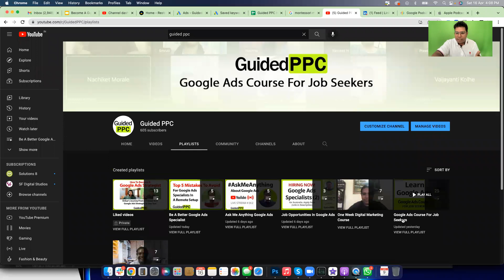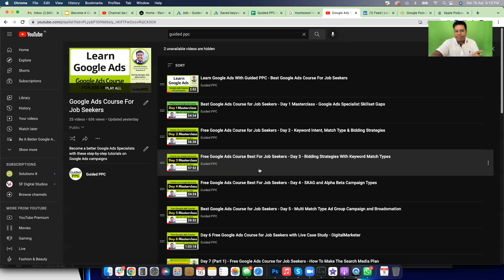Watch This Before You Apply for Google Ads Internship Role at Solutions 8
The Google Ads internship role at Solutions 8 is a great opportunity if you are passionate about Google Ads and need some hands-on experience working with some of the smartest Google Ads Specialists, Strategists and Google Ads Thought Leaders on this planet.

However, you need to be prepared with solid understanding of Google Ads and be passionate about it before applying.

If you are just casually looking for an internship opportunity or think that you could learn Google Ads with this internship role without putting in effort, please know that I can see through this and YOU WOULDN'T go through the interview.

So please do yourself and favor and either Learn Google Ads on your own or watch this playing to learn everything you need to:

🏆 Binge-watch this playlist to Learn Google Ads from the Director of Google Ads Specialists at Solutions 8, the most respected Google Ads Agency on this planet)

🙏 I'm doing my 'Karma', time to do yours 🙏

👏 Please "Like" and "Comment" on the video. Please help the algorithm take this course to someone in need. I am doing my bit of 'karma', its time to do yours please!

🤘If you are ready, apply here for a Google Ads Specialist role at Solutions 8